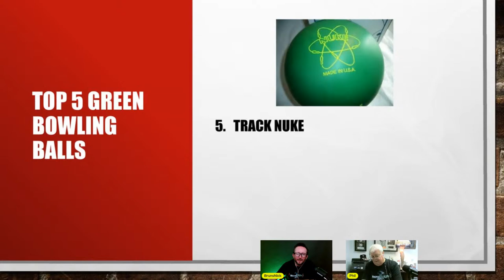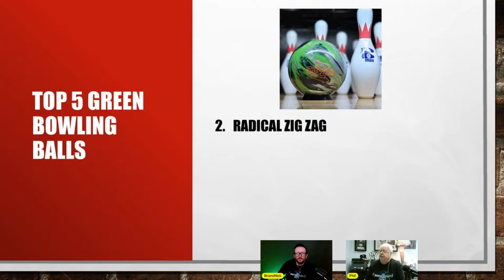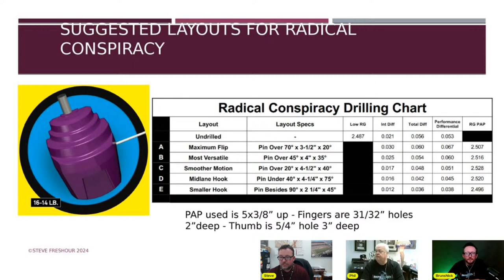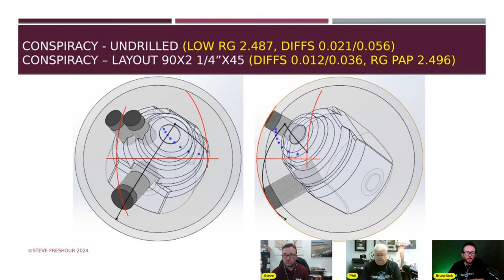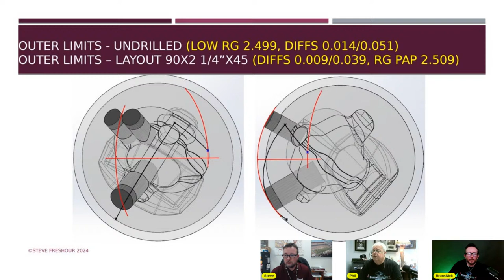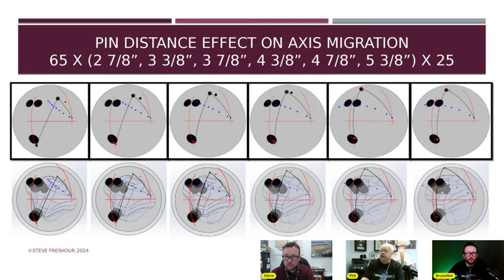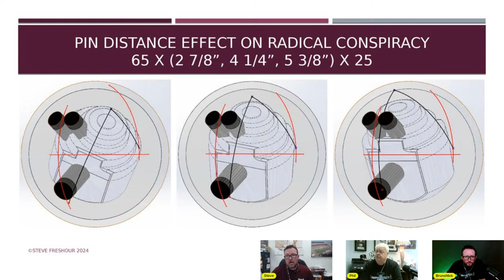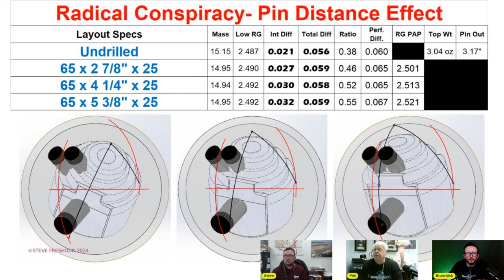Perception vs. Reality Podcast | Episode 49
We have some new gear to talk about with Hammer, DV8 and Ebonite! Then, Steve Freshour joins us again for another technical breakdown we call Data Talks with Stevie Fresh! Come join us and claim your chance for a wheel spin!